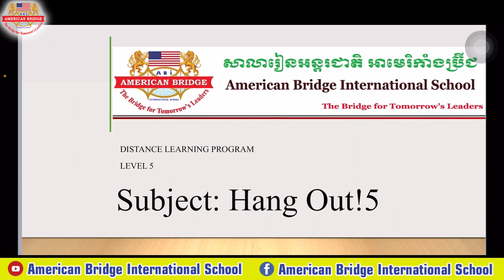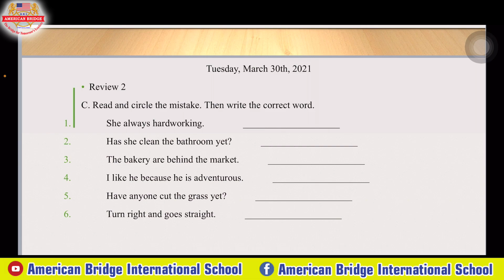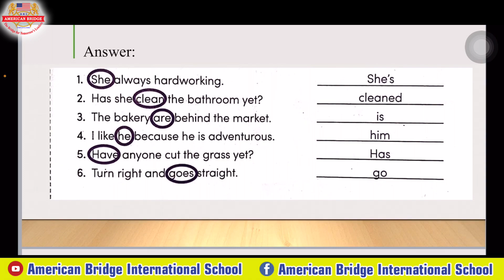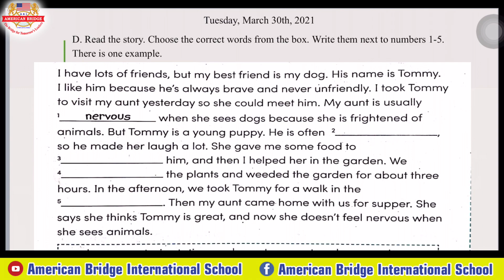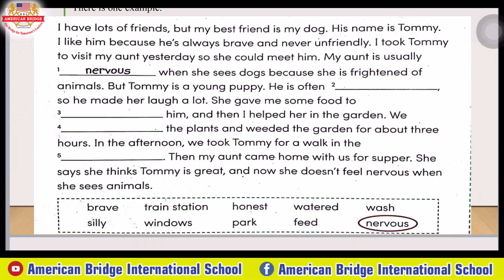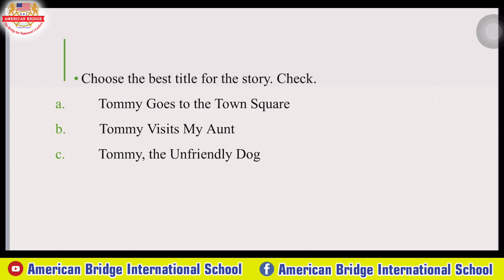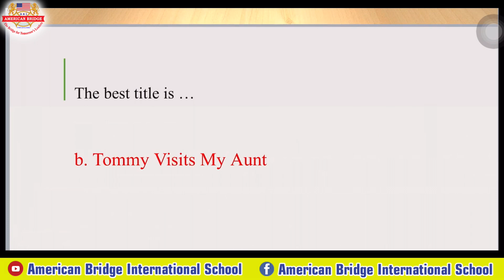Level 5: Hang Out!5; Review 2 (Page 75-76)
Instructed by: Mr. Vy Davin
Date: Tuesday, March 30, 2021
Second session